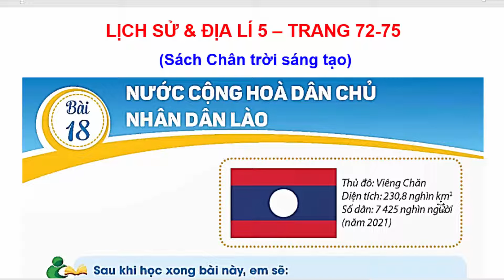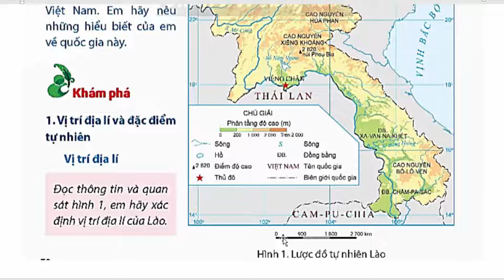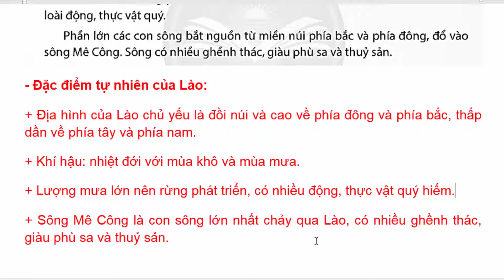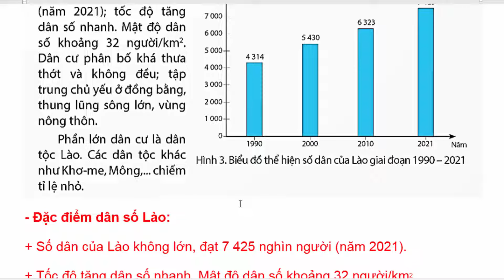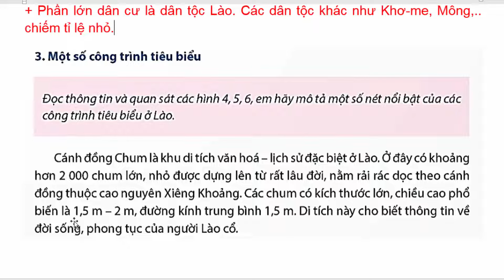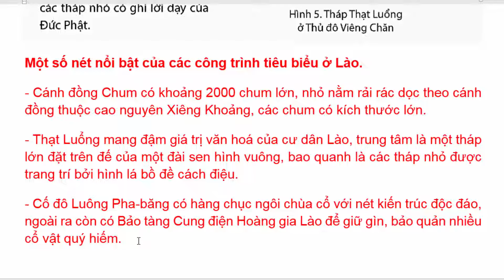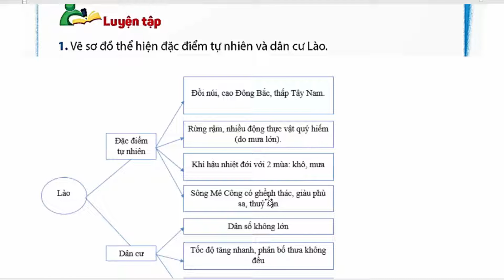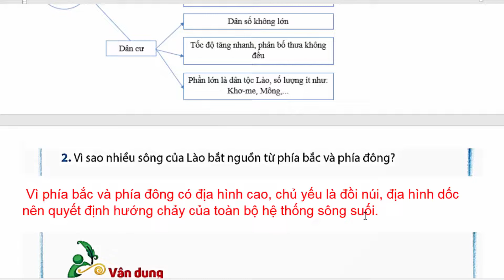Lịch Sử Và Địa Lí Lớp 5 Bài 18 | Nước Cộng Hòa Dân Chủ Nhân Dân Lào Trang 72 - 75 Chân Trời Sáng Tạo